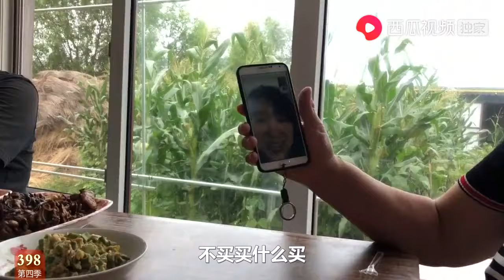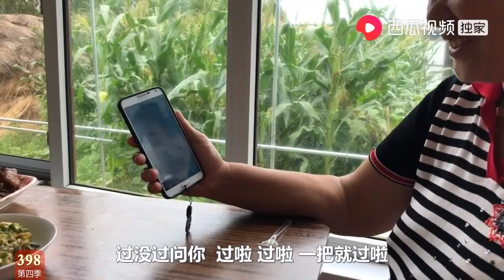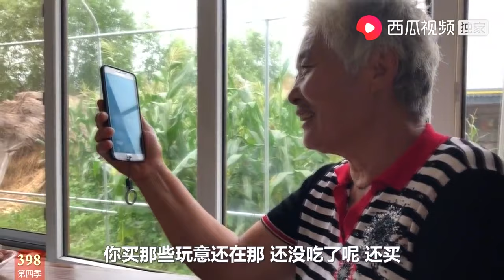农民王小：孙子一首歌一番嘱咐，爷爷生日笑中感动了，老爸辛苦了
生活中的点点滴滴，在美丽的大东北，一个普普通通的农民家里是怎样生活，怎样把日子过得红红火火，其乐融融。谢谢啊~